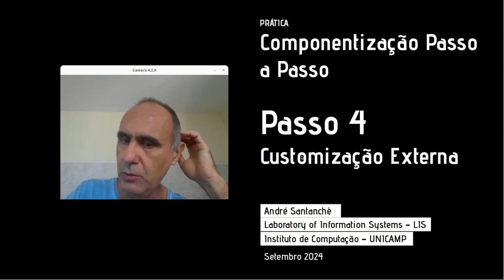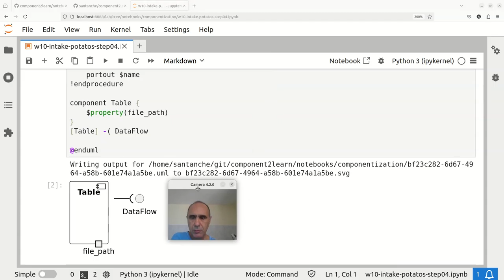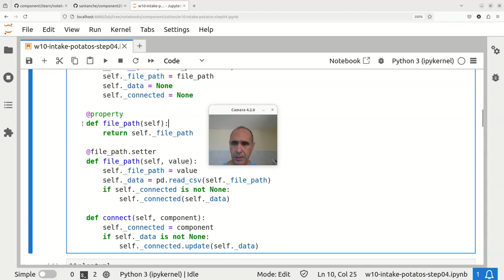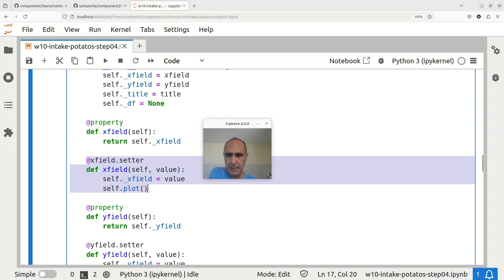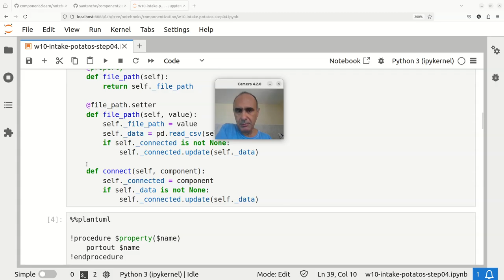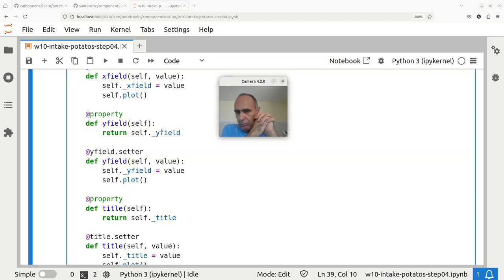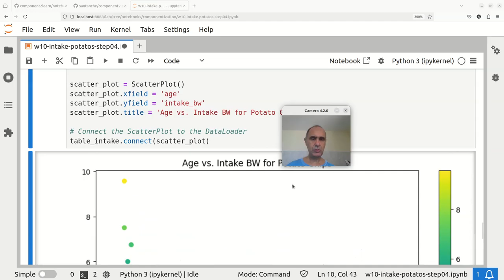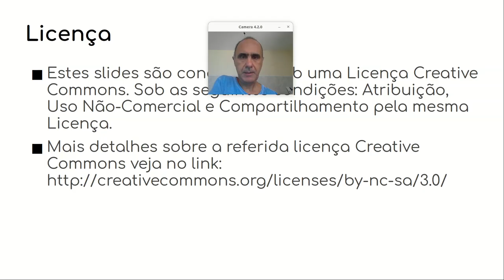Componentização Passo a Passo - Passo 4 / Propriedades - Componentes de Software e Reúso 2024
Processo em quatro etapas de componentização sucessiva de um código originariamente feito sem modularização em Jupyter. O modelo de referência de destino é o modelo de componentes do Orange. Caso de estudo: plotagem de um gráfico de dispersão para análise da relação entre idade e o consumo de batata frita.

Etapa 4 - As duas classes (Table e ScatterPlot) são incrementadas para a representação de propriedades. Alteração de propriedades reativa, em que os componentes atualizam suas tarefas (leitura de arquivo e atualização de gráfico) conforme as propriedades são alteradas.

Vantagem: possibilidade de customização externa com atualização dinâmica. Desvantagens: complexidade de construção. Futuro debate sobre o balanço entre necessidade e complexidade de implementação.